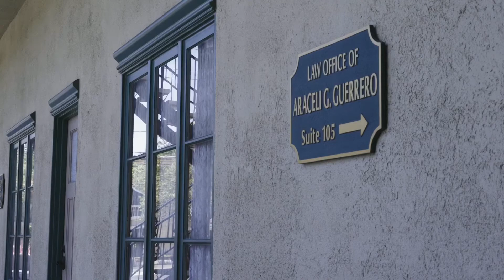'Status Pending' Documentary Trailer (2020, Priscilla Gonzalez Sainz)